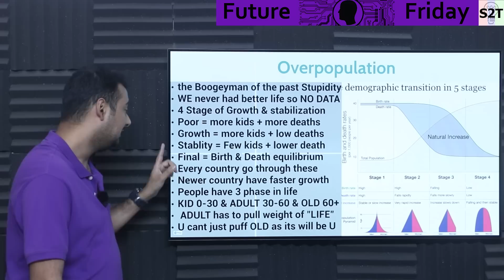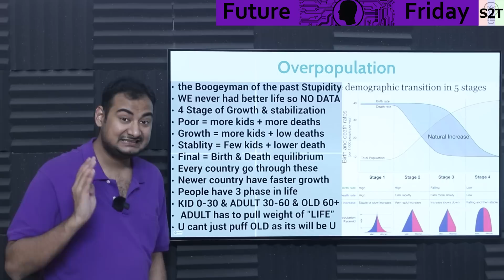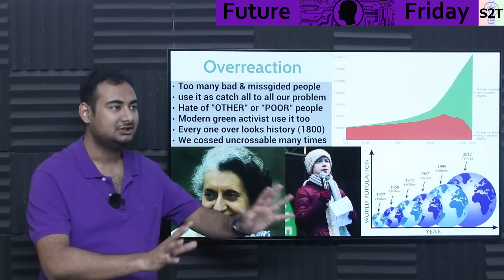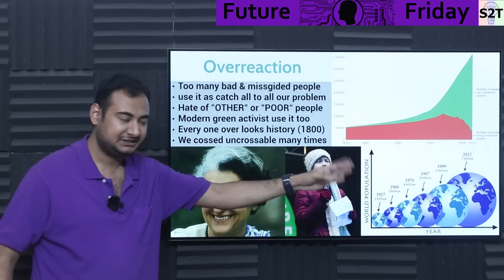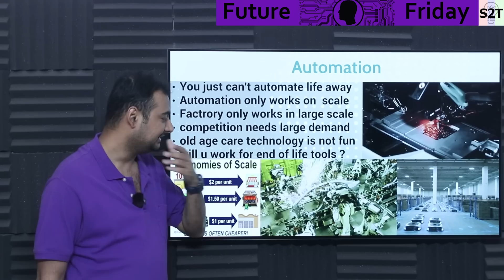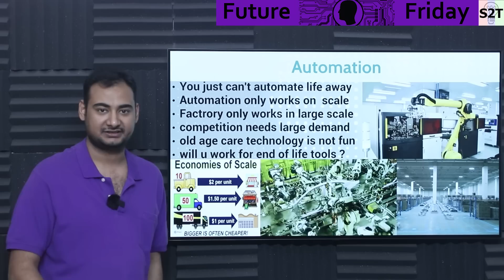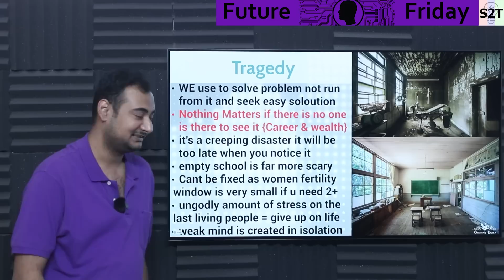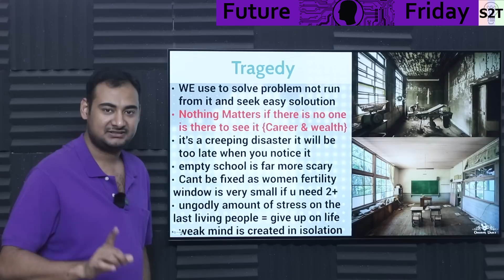Myth of Overpopulation Explained In HINDI {Future Friday}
Instagram             hellyork

00:00 Intro
00:17 Overpopulation
10:04 Overreacting
16:36 Economics
23:18 Automation
28:43 Tragedy
39:37 Thanks